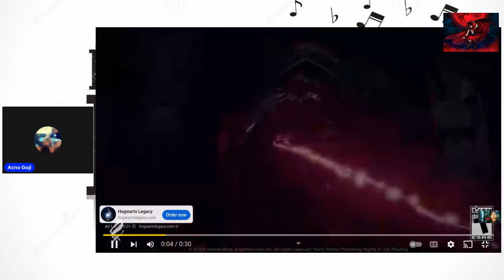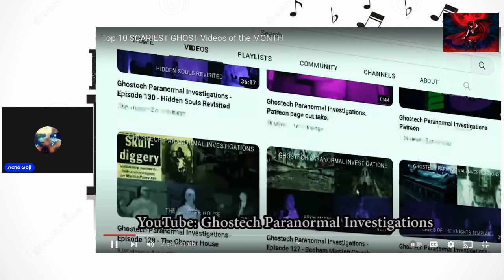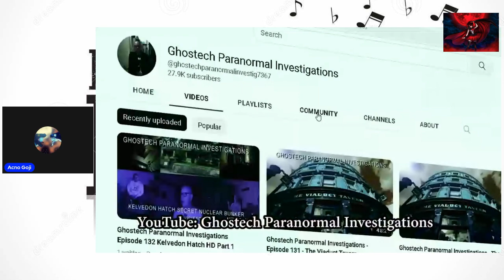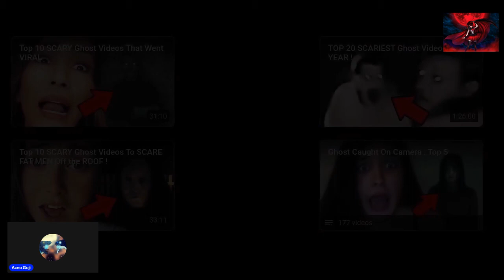So Nukes Reaction Video